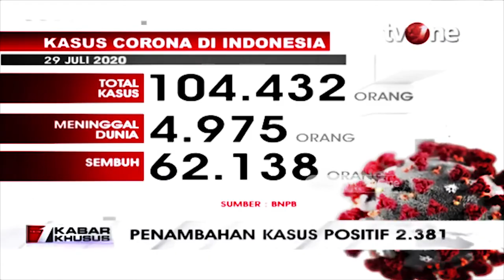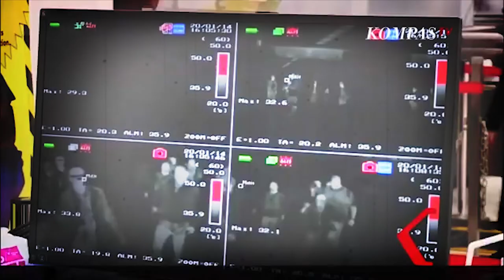Aisah Afiah - Tolong Kami [ cipt : Niryanto ]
Aisah Afiah - Tolong Kami

cipt : Niryanto Dosin

Symphony Record